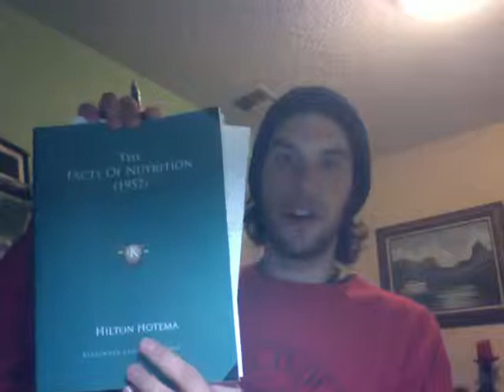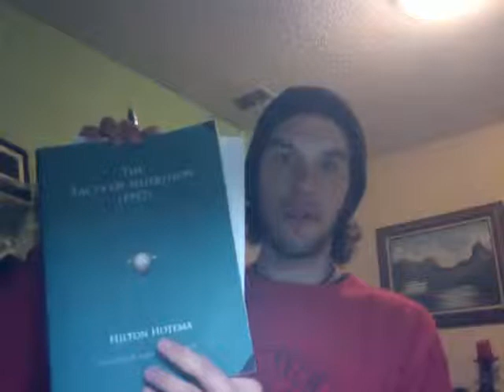Observing the external organs on the MDHS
In this video I talk about Hilton Hotemas work, and the external organs from a Mucusless Diet Healing System perspective. Checkout the link below to learn more about Prof. Arnold Ehrets healing system.